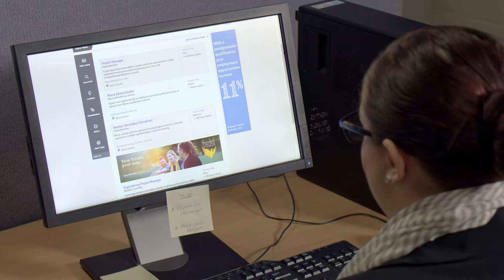USQ - Stand Out From The Crowd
usq.edu.au/postgrad

Stand out from the crowd with postgrad study at USQ.